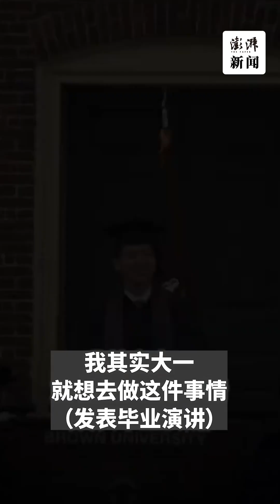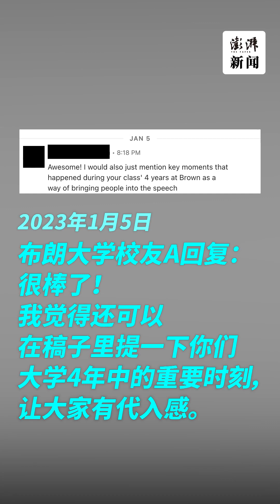对话丨中国00后登美国藤校毕业演讲台：在无数失败中学会容错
5月28日美国布朗大学举行2023届本科生毕业典礼。中国留学生傅楷量作为毕业生代表发表题为《学会容错》的演讲。 5月31日，他向澎湃新闻讲述其中的幕后故事。